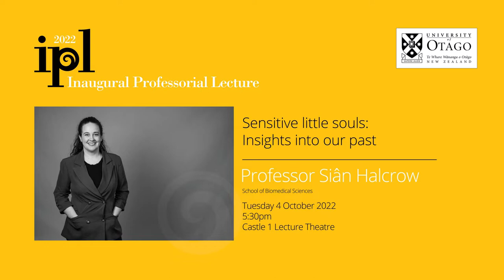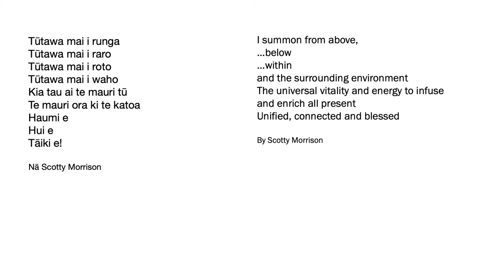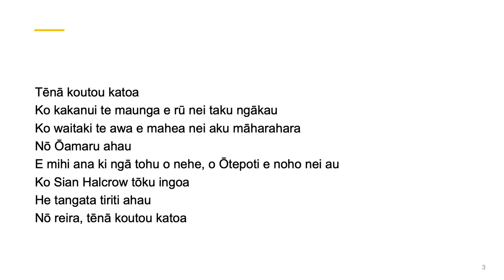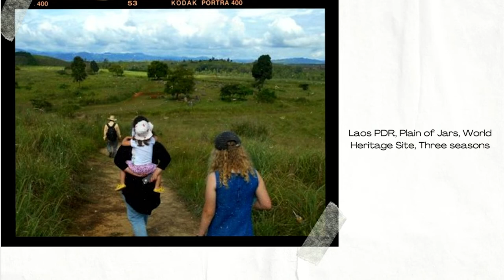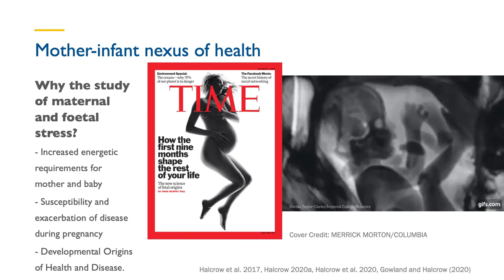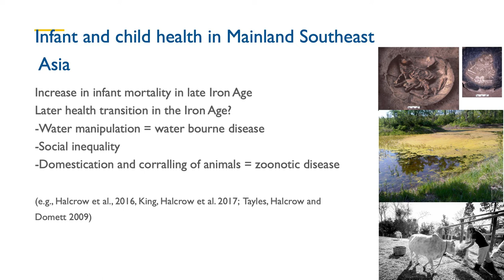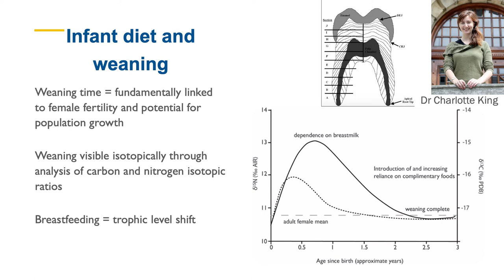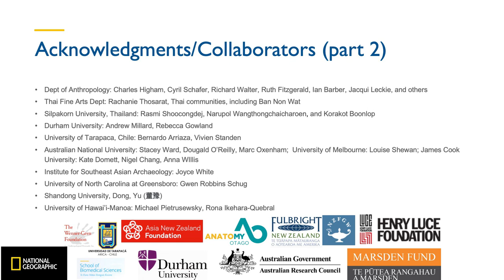Inaugural Professorial Lecture | Professor Sian Halcrow